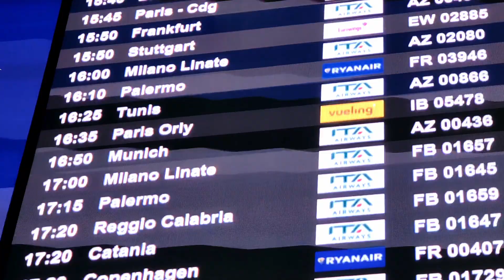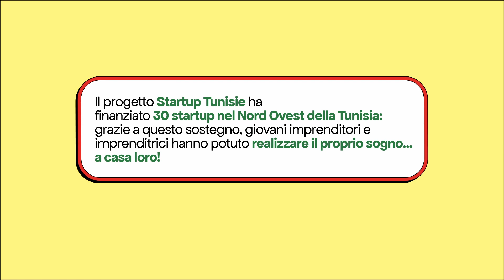AIUTIAMOLI A CASA LORO | EPISODIO#2: LA QUINTESSENZA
Piante aromatiche...senza aroma! È questo il dilemma di questo secondo episodio e nel laboratorio di Hend succedono strane cose.

P.S. Nessuna pianta è stata maltrattata per la realizzazione di questo episodio.